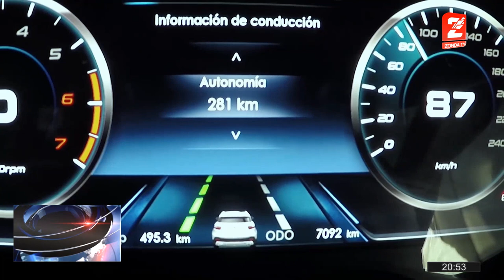Matías Russo presenta la nueva Fort Territory alta